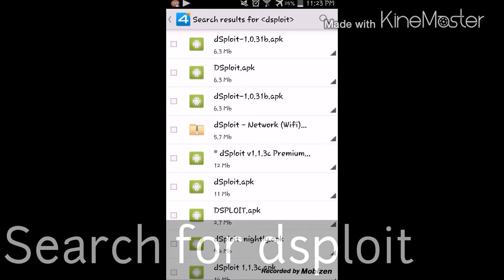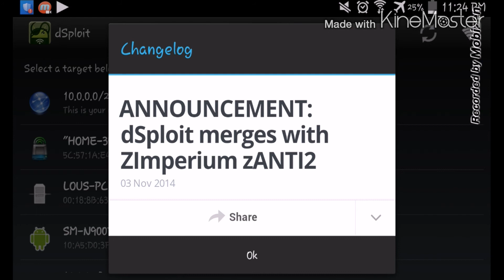How to get Dsploit on android device?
Hi guys and in this video I'm going to be showing how to download dsploit. You will need root permissions for this to work.